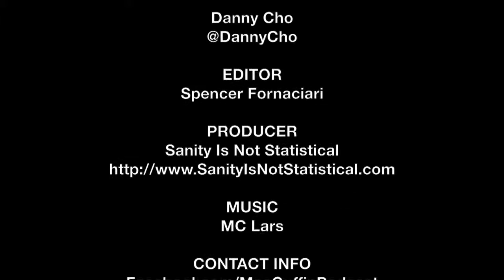Daniel Dae Kim & Danny Cho SXSW Interview - Ktown Cowboys | The MacGuffin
Spencer Fornaciari of The MacGuffin interviews actor Daniel Dae Kim and actor/writer Danny Cho from the dramedy Ktown Cowboys at SXSW 2015.